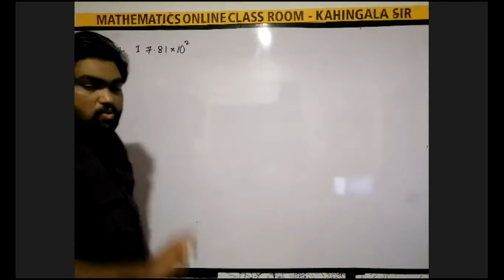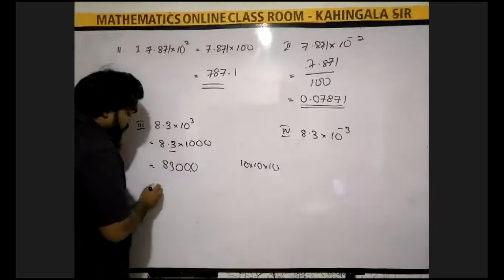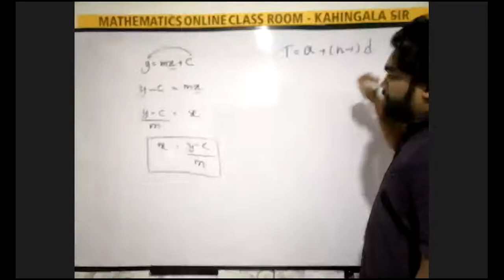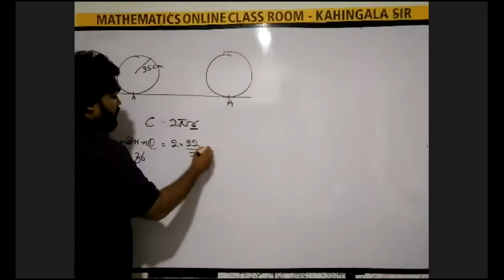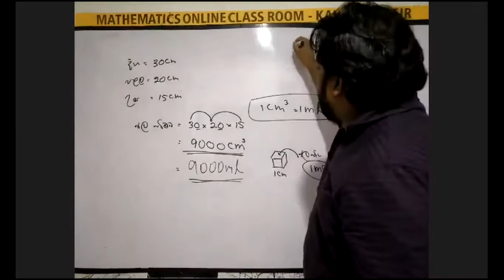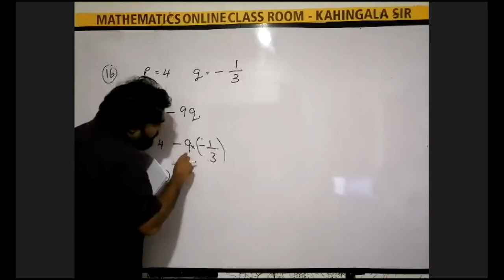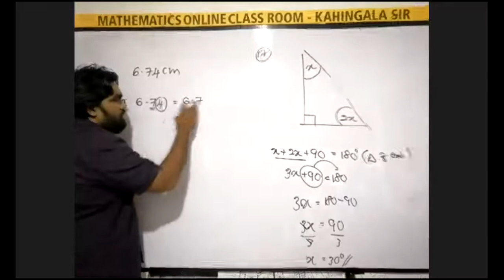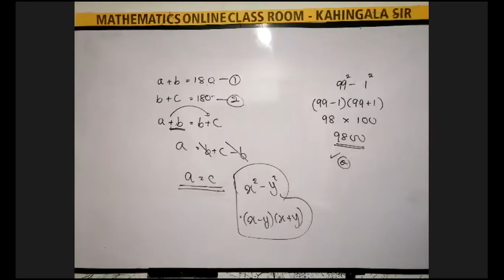2021-09-09 | 9 ශ්‍රේණිය | පුනරීක්ෂණ | ප්‍රනීත් කාහිංගල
අපේ ගණන් පන්තිය
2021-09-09 | 9ශ්‍රේණිය | පුනරීක්ෂණ(Free Class) | ප්‍රනීත් කාහිංගල
Live recoding
Mathematics
ApeGananPanthiya